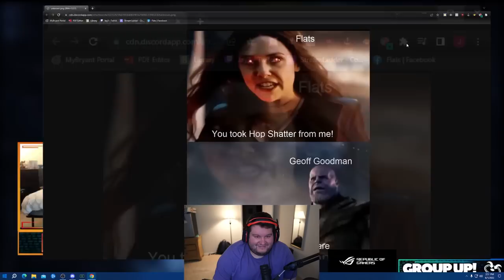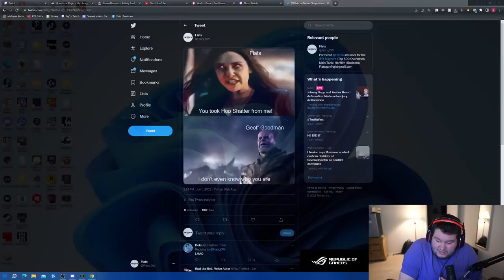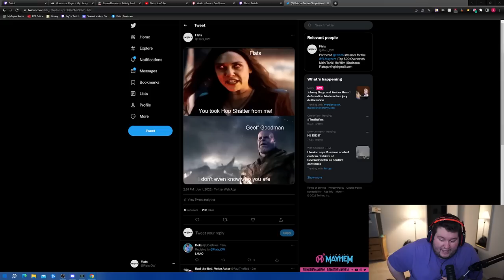Flats gets ROASTED in the Overwatch 2 Dev Update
Can't believe they did me like that